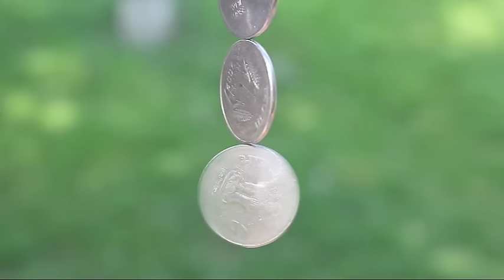MAGNETIC COIN SPINNER | Telugu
Today with the help of a strong Neodymium magnet and coins we will make a beautiful coin spinner. You will need 2 bottle filled with water, steel ruler, Neodymium disc magnets, and coins which are attracted to magnets. First I will stick a strong Neodymium disc magnet in the center of the steel ruler. On both ends of the ruler is double-sided sticky tape. Stick the tapes on the lids of two bottles filled with water to make a makeshift stand. I have several coins which have nickel in them. That’s why they stick to the magnet. First I stick 2 coins to the magnet. Then I hang two more magnets. So there will 4 coins hanging. Now I will spin the last coin with the help of a flexible straw. I will blow with the straw on the edge of the lowest coin. See how fast the coin spins. This way you can make this magnetic coin spinner. Because these coins have nickel and they are magnetic that is why they stick to one-another and finally to the Neodymium magnet. The magnetism is transferred from the Neodymium magnet down to all the four coins. You can easily spin the last coin by blowing through a straw. You can watch this experiment in a close-up. Because the frictional contact is very low that is why the coin keeps spinning for a very long time. Now we will make a small change in this experiment. First I will stick a strong Neodymium magnet to the base of the glass. I will keep the glass just below the top magnet. Then I will stand coins on the base magnet. You will easily be able to four coins one on top of the other. You can adjust the height of the glass by placing / removing some books below the glass. Now you can see a tower of coins. The topmost coin will be attracted to the top magnet on the scale. Now if I blow on the edge of the top coin with a flexible straw it will spin very fast. The fast spin is because of the low friction between the coins.